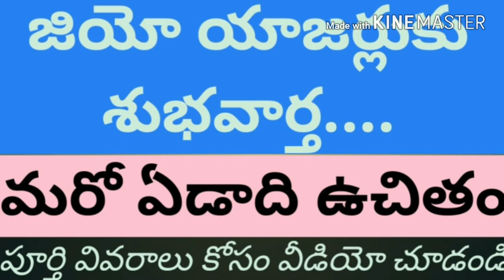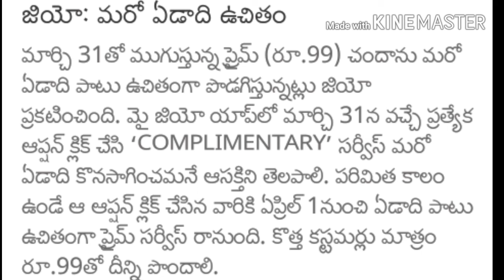JIO (జియో ) యూజర్లుకు శుభవార్త // జియో బ్రేకింగ్ న్యూస్